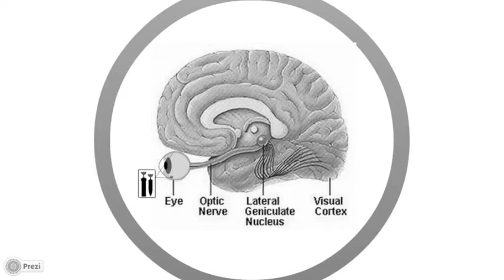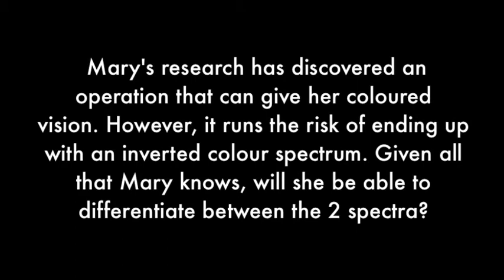Qualia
My video attempts to present a thought experiment in the philosophy of mind and encourages us to grapple with the distinctiveness of art and science and how they contribute to the understanding of our being in the world. I will attempt this also structurally in my piece, through the mixed media in capturing the dualism of our understanding. Perhaps experiences are subjective phenomena which science --in its focus on objectivity -- is not aimed at explaining. Perhaps what society needs is less triumphalism but recognition of different aims and spheres of our being, and above all, a harmony between them.